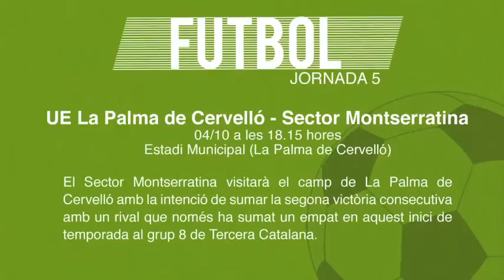Els esports del cap de setmana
La UD Viladecans, que va sumar la primera victòria de la temporada la jornada passada, intentarà tornar a sumar els tres punts a casa enfront del Torredembarra, un rival per sota a la taula del grup 2 de Primera Catalana.

El Sector Montserratina visitarà el camp de La Palma de Cervelló amb la intenció de sumar la segona victòria consecutiva amb un rival que només ha sumat un empat en aquest inici de temporada al grup 8 de Tercera Catalana.

Per la seva part el CB Viladecans s’enfrontarà al segon classificat al seu grup de Copa Catalunya després de èrdre la jornada passada ambel líder.

Finalment, les noies del Unilever Viladecans que ocupen la setena posició a la taula del grup 1 de la Primera Fase de Copa Catalunya s’enfrontaran a casa amb el CN Sabadell, novè classificat.